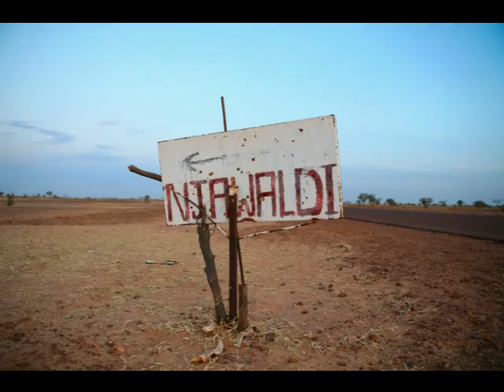Mauritania Travel Photos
A selection of photographs from my trip to the Islamic Republic of Mauritania in West Africa in January of 2009.

Featured locations:
* The fish market on the Atlantic coast
* Nouakchott, the capital city
* People and places in the villages of Bababe, Boghe, and Njawaldi
* Chinguetti, the 7th Holiest City of Islam
* An overnight camel trek to an oasis in the Sahara Desert

All photos are the property of Andrea Moore Arts.